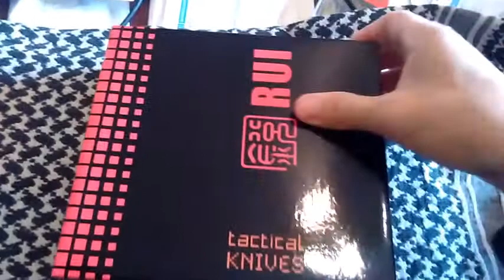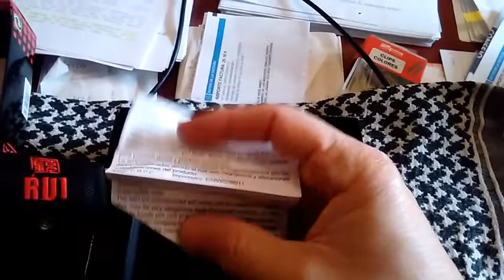Navaja de rescate Rui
Vídeo donde muestro mi última compra. Una navaja de emergencias RUI. Sigo a la espera de recibir la cámara de vídeo arreglada, así que la calidad es de móvil y cámara deportiva.